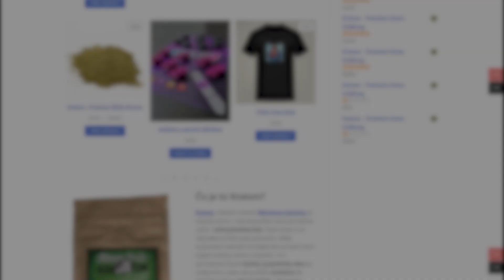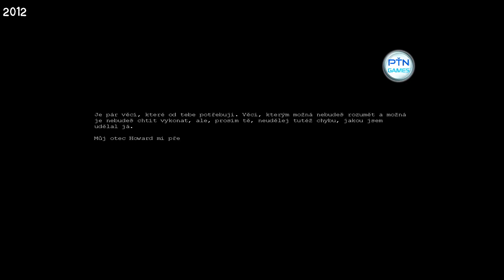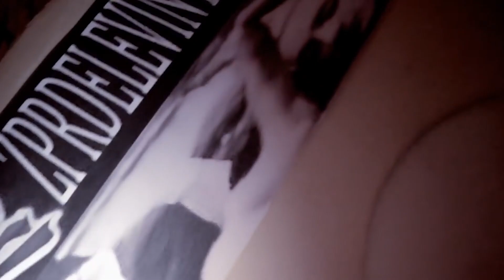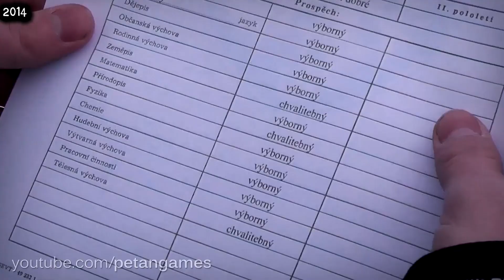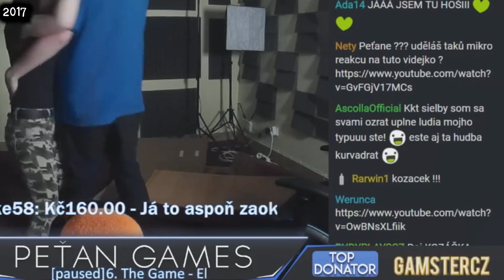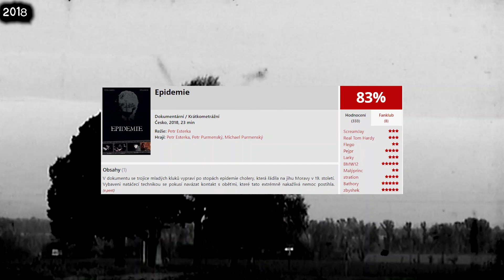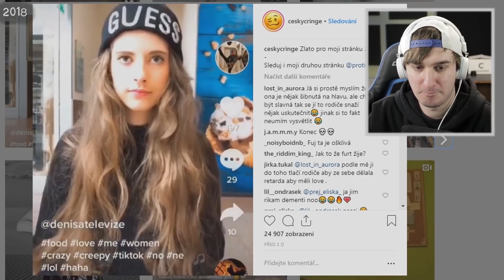Po stopách... Peťan FAKTY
Peťangames, Peťan, či Petr Esterka je známy juhomoravský YouTube tvorca, ktorý je známy tým, že točí zväčša pod vplyvom alkoholu. Na cestu naprieč jeho tvorbou sa v tomto videu pozrieme!

POTMEHOOD:
👕 Second Hand: seknute.potmehood.sk
🌿 Eshop s bylinkami: potmehood.sk/shop